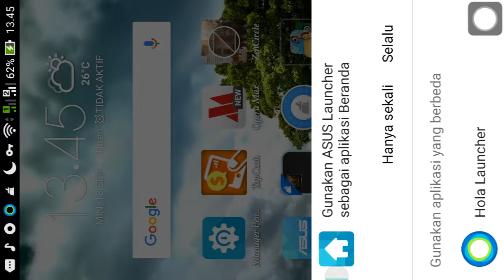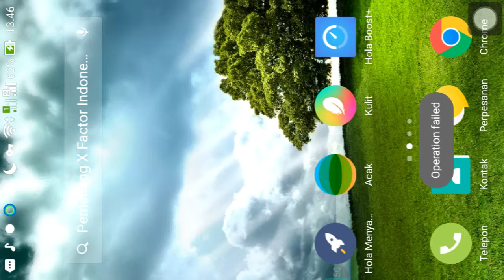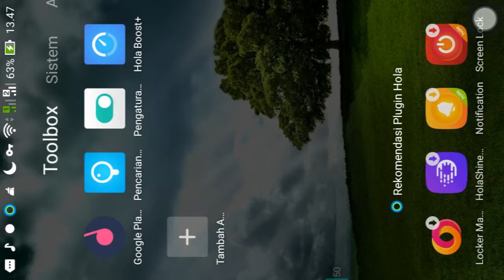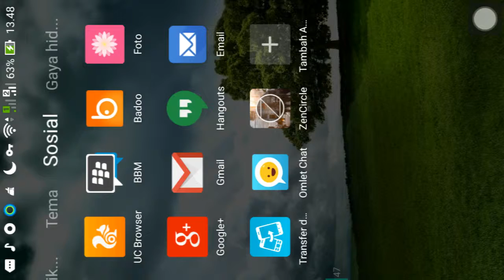New feature/fitur terbaruhola launcher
Fitur terbaru hola launcher yang belum pernah dilihat sebelumnya mungkin anda belum pernah tahu semoga bermanfaat.